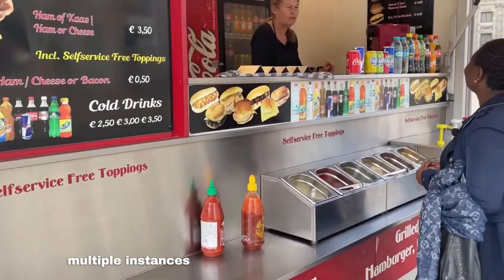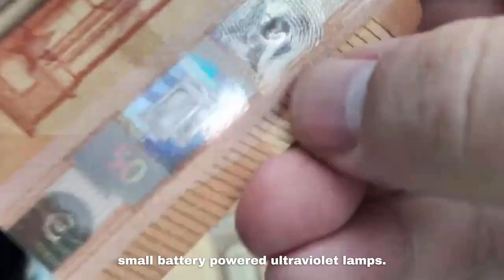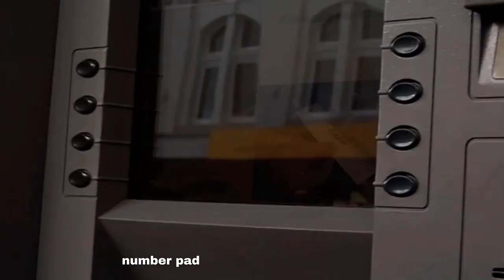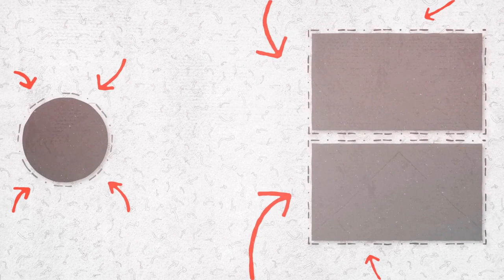Amsterdam Tourist Scams. *BE AWARE*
Learn about the real scams in Amsterdam and how to protect yourself from falling victim. From con artists selling fake tickets to street vendors selling laced drugs, this video uncovers the dark side of the city. Discover the tactics used by criminals who imitate police officers or offer fake accommodations. Stay safe by being aware of counterfeit money, avoiding unregulated taxis, and protecting yourself from pickpockets. Don't fall for the hook-up scam and learn tips to safeguard yourself. Watch this video to navigate Amsterdam safely and enjoy your trip!